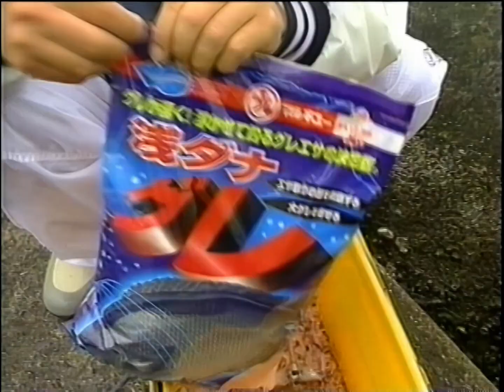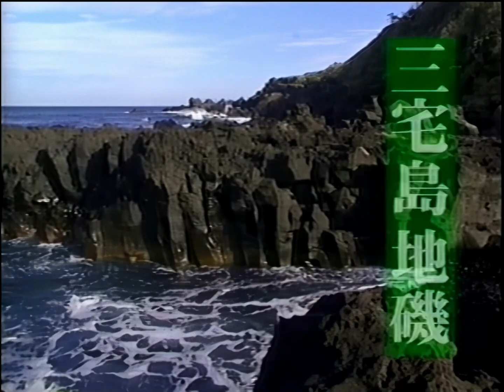【高橋哲也】GAME9 カレントナビゲーションシステム2【磯釣り グレ釣り】